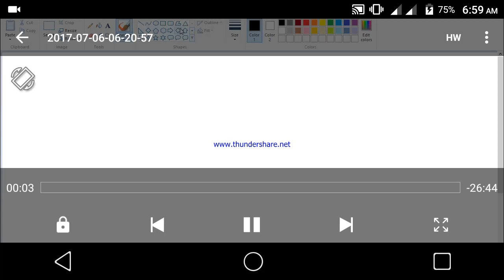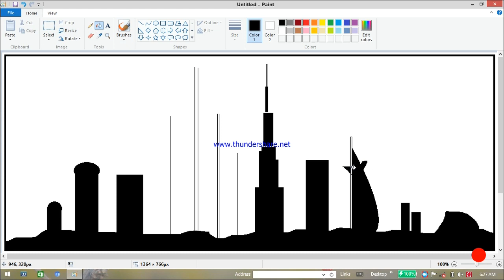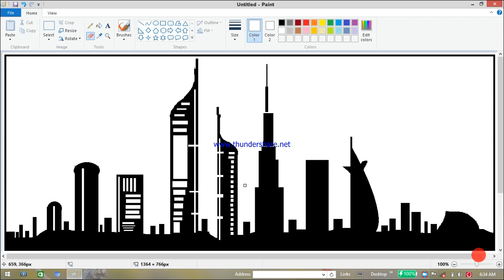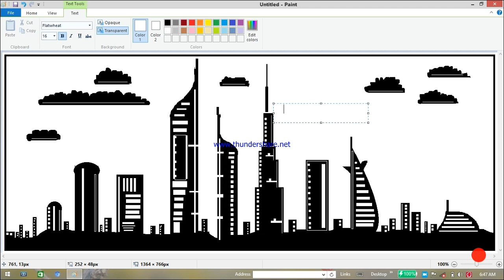How to draw Dubai Skyline in MS Paint.🎨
It took 15 min to draw.
Use only black color along with shades.
Just observe the video.